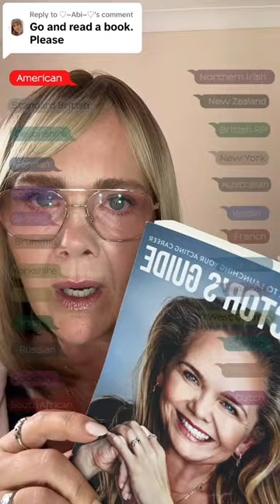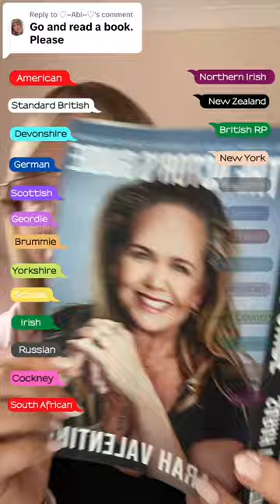Go read a book specifically the Actors Guide currently available on amazon.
Hi I am an accent and dialect coach and I have around 50 different accents up my sleeve. Here I do 26 accents in one take.

If you want to learn more about me, Sarah Valentine, and my accents head to actorsaccentcoach.com

I have worked with over 2000 actors globally for movies, tv shows and theatre.

It's easy and simple and so many of my clients have said how quickly they have picked up my teaching technique in comparison with other teachers.

If you would like to know more about me please visit my websites
here you can get a free copy of my ebook

to view my showreel as an actor and also

I sincerely hope to be working with you soon.
Facebook.   @actorsaccentcoach